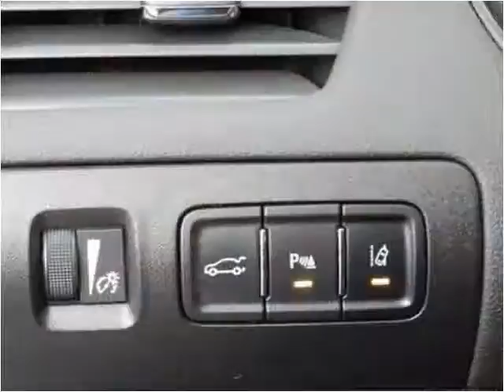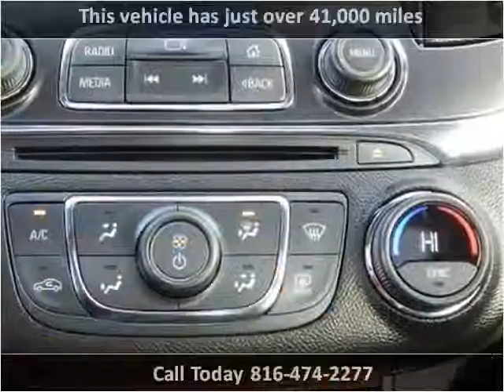2014 Chevrolet Impala Used Cars North Kansas City MO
This 2014 Chevrolet Impala is available from ARC Auto Store.